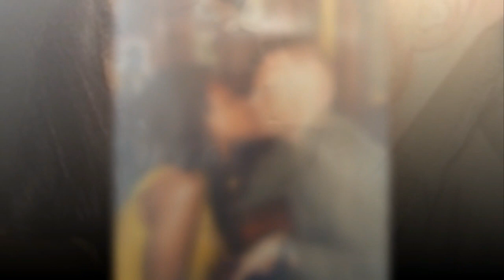Bill Burr Wife Photos - [Nia Renee Hill]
American stand-up comedian Bill Burr Wife Nia Renee Hill Photos 2018 HD
Spouse: Bill Burr